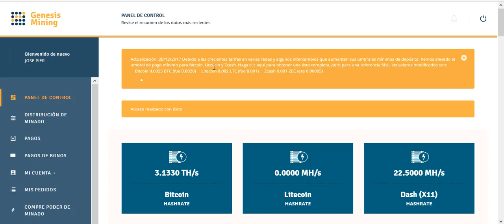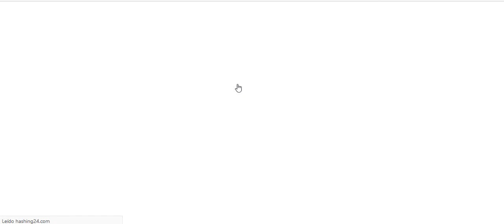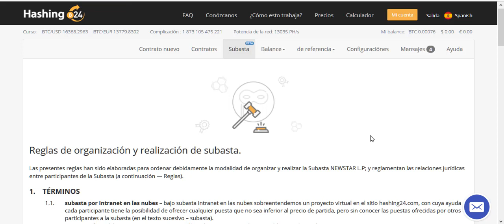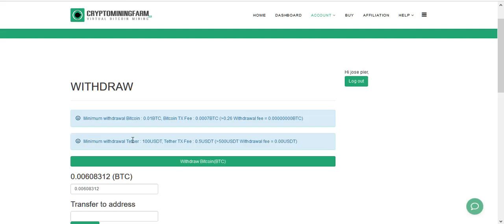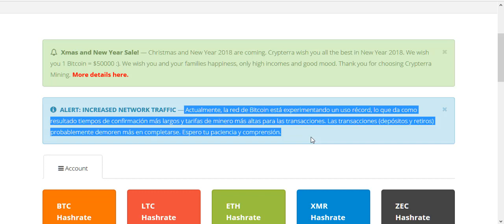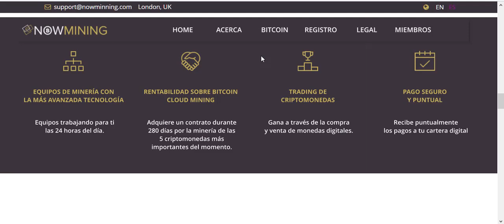RETIRO HASHFLARE GENESIS HASHING24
REPASAMOS COMO ESTÁN LOS RETIROS EN  HASHFLARE, GENESISMINING, HASHING24 Y CRIPTOMININFARM

NEGOCIOS RECOMENDADOS
► Información sobre USITECH, no te pierdas el vídeo donde Salvador nos cuenta como ha llegadoa tener ingresos de más de 3 cifras

*Accede al mundo de las ICO´S. WCX ICO REGALA 50 WCX AL REGISTRARTE
Crea tus billeteras en Coinbase te regala $10 en la compra de $100

 Busquedas Relacionadas: NowMining, Now Mining tutorial, Now Mining tutorial, NowMining como funciona, NowMining estrategia, Now Mining el mejor tutorial, Now Mining trading online, NowMining ICO, Bitconnect, , bitcoin Gold, Ethereum, Now Mining aprende a ganar dinero online, bitcoin, criptomonedas, ganar dinero online, Now Mining gana dinero, Now Mining, Bitconnect, brc, bcc, rec, Criptomoneda,Criptoriqueza,Usitech,bitcoin,Inversión Usitech,Lending,TRADING